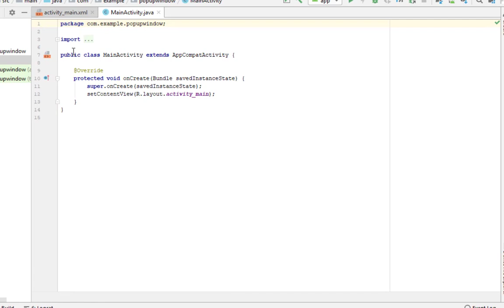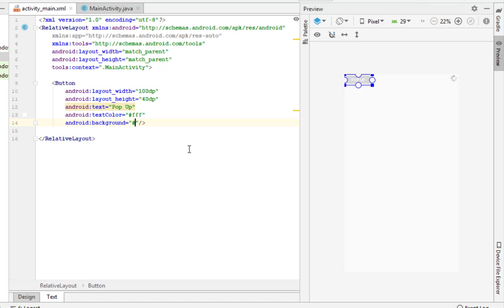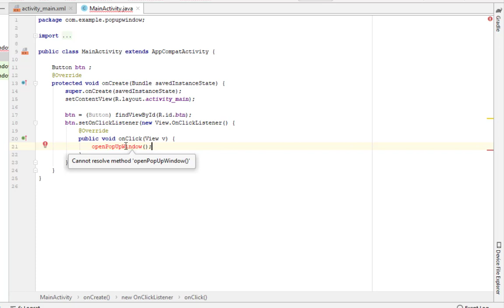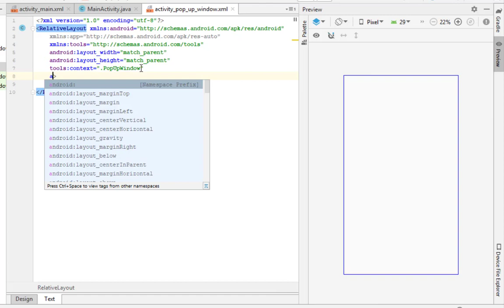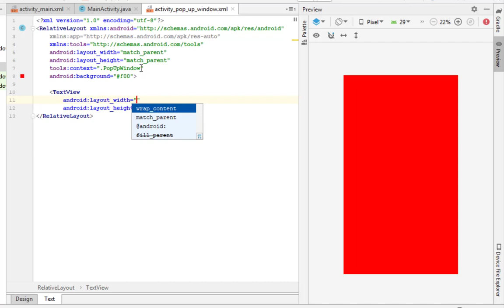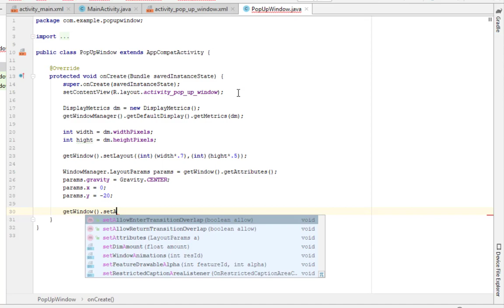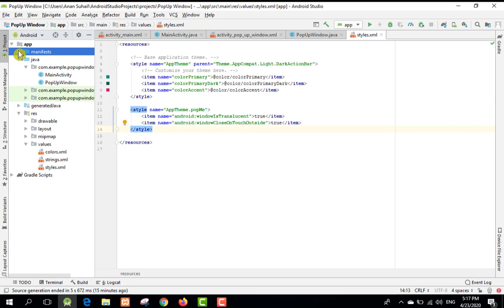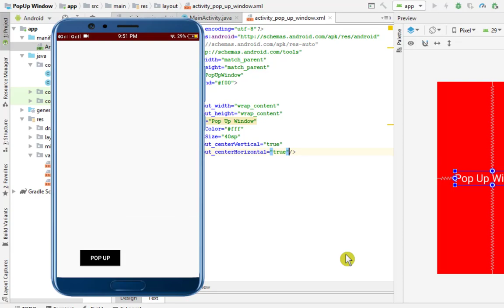How To Create Pop Up Window In Android Studio Tutorials for beginners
In this video we will learn, how to create a Pop Up Window in Android Studio, which shows you just an informational text and 1 Button.